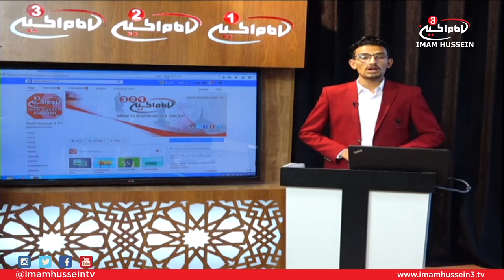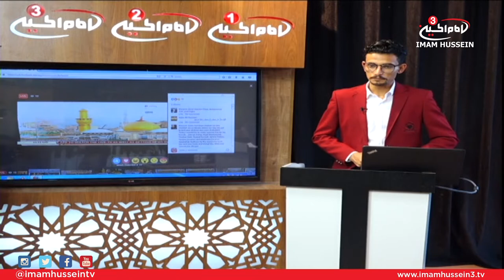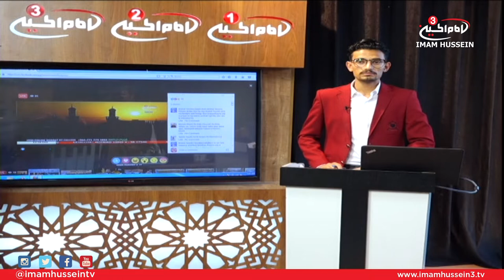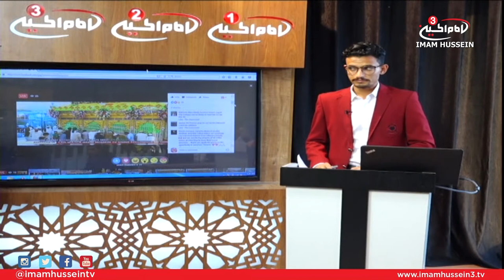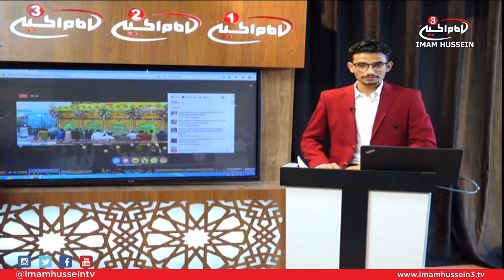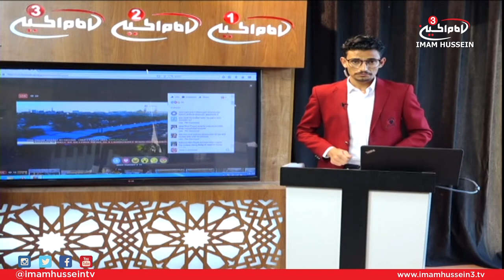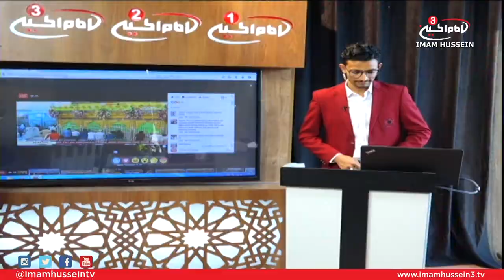Welcome to Karbala I Ramadan 1438-2017 Series I Day 17